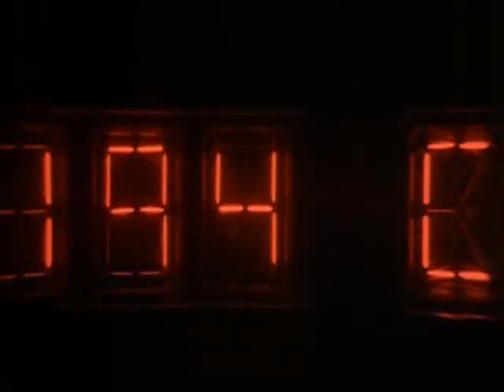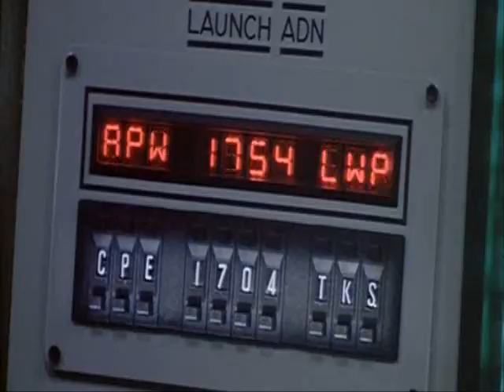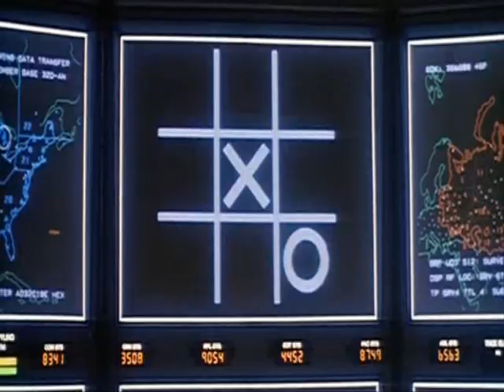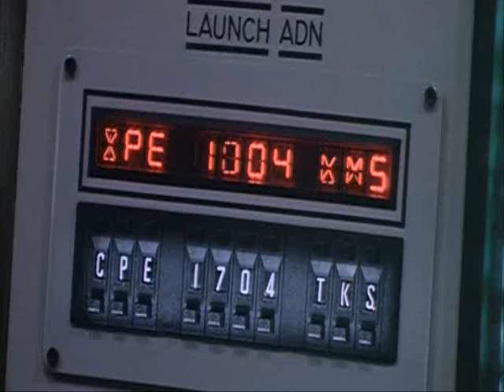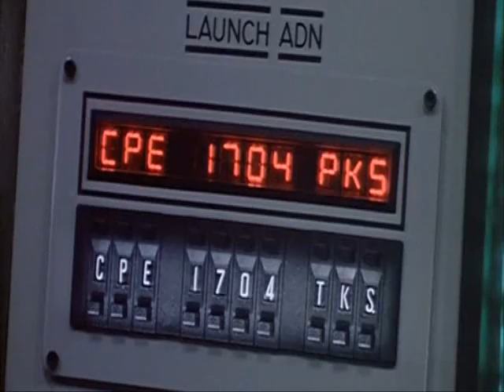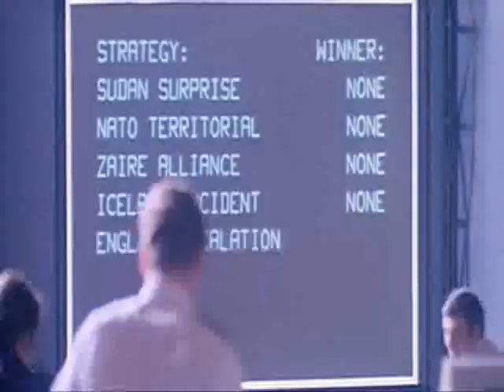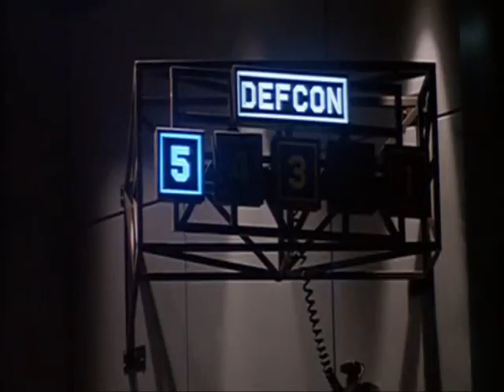Juegos de Guerra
"The only winning move is not to play" es la frase equivalente a: "El unico movimiento para ganar es no jugar". Aquí vemos los últimos ocho minutos de la película Juegos de Guerra (Wargames).